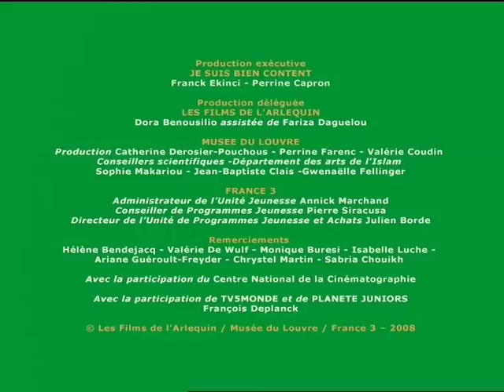1MINUTE AU MUSEE SAISON3